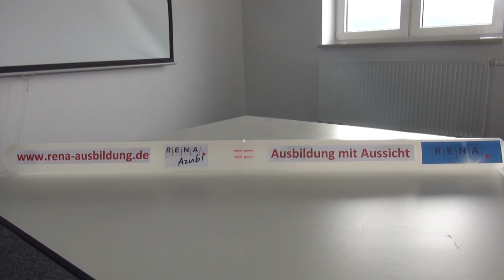RENA Ausbildung mit Aussicht - Bewirb Dich!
Ich bin Ausbilder an unserem Standort in Berg bei Nürnberg und betreue unsere Auszubildenden im Berufsbild Verfahrensmechanik für Kunststoff- und Kautschuktechnik Fachrichtung Bauteile.